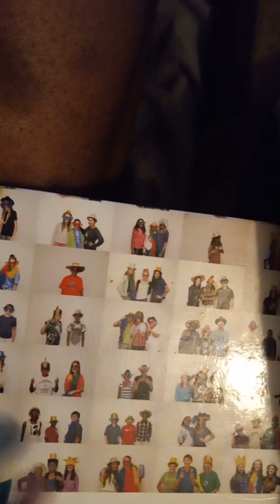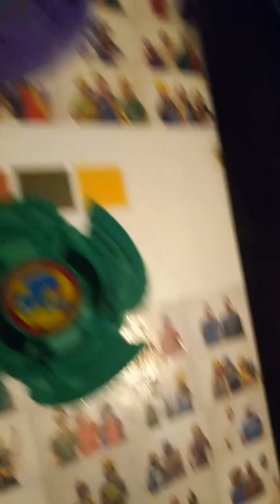The Falcon Beys flew to McKinney, TX for some epic beybattles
These are the parts of the Blitzkriegs (Demolition) Boys own Boris (Bryan) Kuznetsov in the Original Plastic OG beys, Falborg 1 (S) and 2 made by Ghostmaster

Expect for the weight disks: 8 Balance and 8 Wide made from steel metal.

Here are the beybattles for these two will do:
Falborg 1 (S):